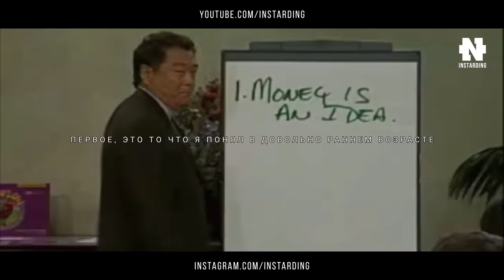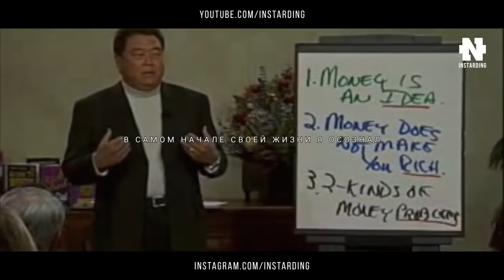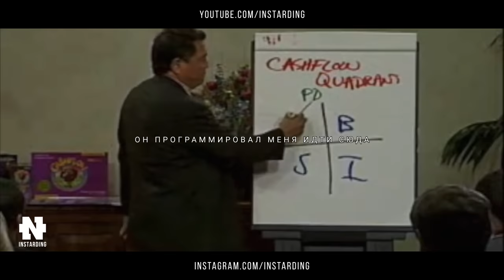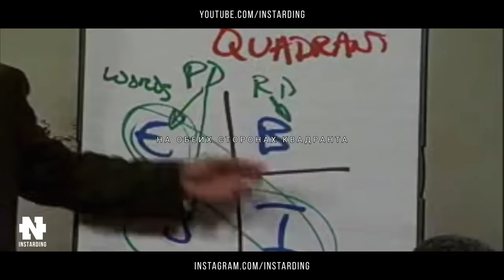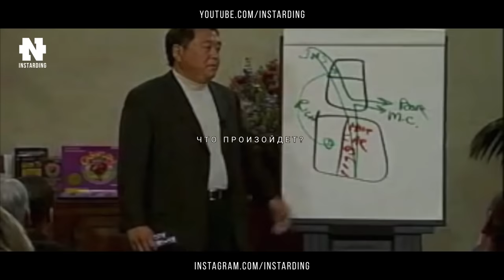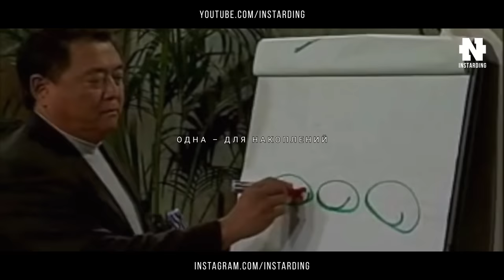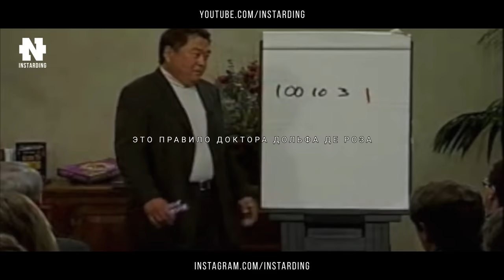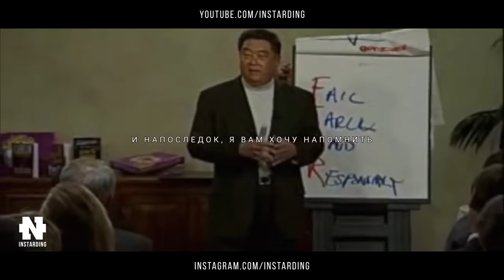Роберт Кийосаки - Фильм Взорвавший Интернет! СМОТРЕТЬ ВСЕМ! Как стать богатым за 30 минут!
Роберт Кийосаки - Лучший фильм о Деньгах! Он изменит твою ЖИЗНЬ! Смотреть ВСЕМ!